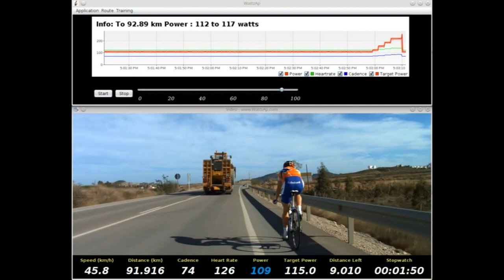WattzAp VR Player + Training with Rabobank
Version 1.2 of WattzAp currently in testing. Here with Tacx Ergo Video T1957.10 Training with Rabobank in Spain